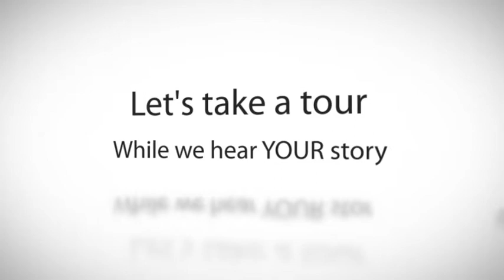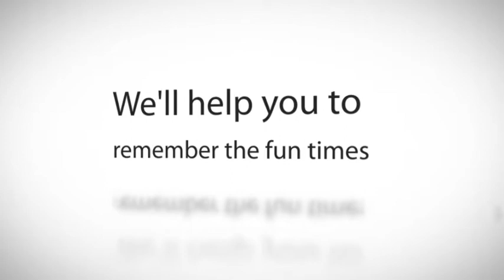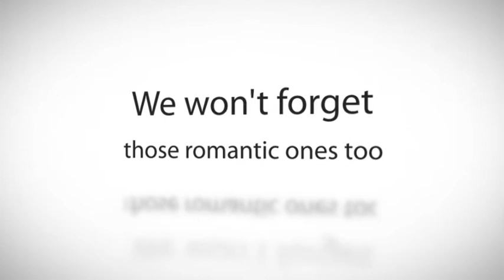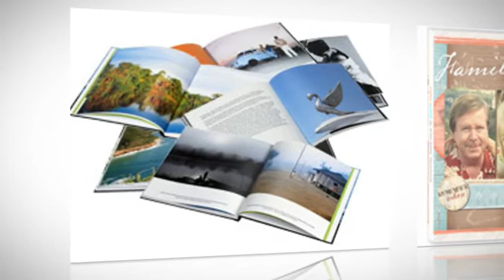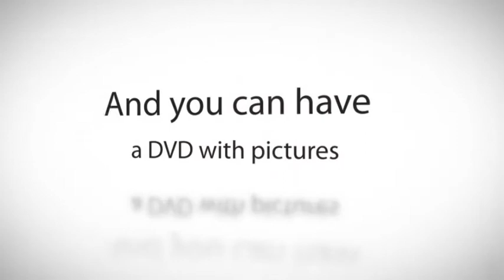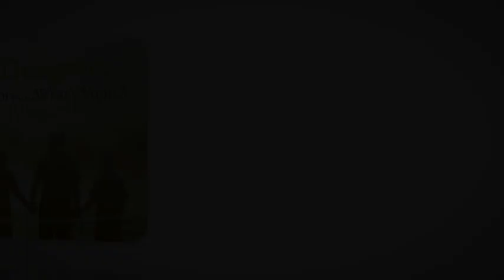Welcome to LifeStory Designers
EVERYBODY HAS A STORY. . .WHAT'S YOURS?

Your Life Stories captured in Interviews, Story/Photo Books, Shadow Boxes, Collages, Enhanced Photos and Photo Gifts - created